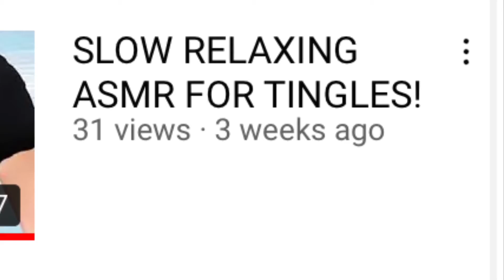I Found The Weirdest Channel On YouTube!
This channel was weird, I think asmr is weird, and this guy just made it even worse!